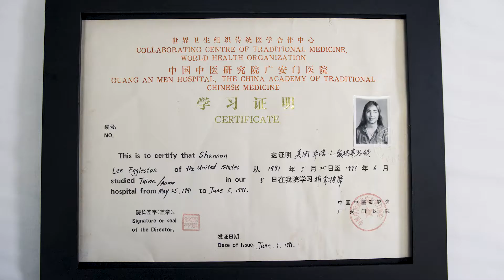Natural Healing Center - Targeted Healing Through Nutrition (Full Video)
Natural Healing Center is a Health and Wellness center focused on holistic services to help you enjoy life to the fullest. For over 26 years, we have been promoting an integrated approach to health and well-being—with personalized care, wellness education, and patient support.

We believe the body’s natural healing power is the greatest factor in getting well. Our process addresses the root cause of symptoms, resulting in optimal health and wellness for the body, mind, and spirit.

Our services include Nutritional Response Testing, Food & Allergy Testing (without needles), Detox, Weight-loss Programs, Clinical Nutrition, Acupressure, Applied Kinesiology, Cellular Rejuvenation, Muscle Therapy, Massage, Non-invasive Face and Body Treatments, Scar Tissue Removal, Heart-Variability Testing, Structural Rehabilitation, and Sports Performance Enhancement.